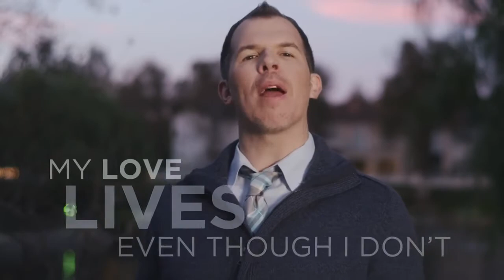Life Insurance Your Legacy of Love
insurance broker,insurance business,
insurance bill,insurance best price life insurance,insurance bill 2015,insurance bureau of canada,
insurance broker training,
insurance business model,
insurance bonds,
lil b insurance,
a & b insurance,
insurance careers,
insurance company,
insurance commercial with children,
insurance commercial thailand,
insurance commercials funny,
insurance commercial touching,
insurance claims,
p&c insurance,
p&c insurance exam,
insurance dirty dancing commercial,
insurance domain knowledge,
insurance documentary,
insurance domain,
insurance denver auto insurance,
insurance deductible,
insurance domain training,
insurance deductible explained,
insurance domain testing,
insurance depot,
d&o insurance,
insurance explained,
insurance exam,
insurance education,
insurance exam prep,
insurance exam preparation,
insurance economics,
insurance ethics,
insurance explainer video,
insurance examiner,
insurance estimate for young drivers,
e insurance commercial,
e insurance account,
e insurance commercial candy crush,
e insurance candy crush,
ecar insurance,
insurance get insurance quote online,
insurance glitch,
insurance group,
insurance glitch gta 5 online,
insurance geico,
insurance game,
insurance goat commercial,
insurance guy,
insurance gta v,
insurance gta 5,
insurance history,
insurance holder,
insurance health,
insurance how what insurance,
insurance higher,
insurance handbook for the medical office,
insurance halal or haram,
insurance haram,
insurance humor,
insurance horror movie commercial,
insurance infographic,
insurance institute for highway safety crash test,
insurance institute of india web coaching,
insurance institute for highway safety,
insurance institute of india,
insurance industry,
insurance in islam,
insurance investigation,
insurance insurance washington,
insurance interview questions,
i car insurance,
insurance knowledge,
insurance kids,
insurance knowledge auto,
insurance kids commercial,
insurance khan academy,
affordable health insurance kentucky,
medical insurance kentucky,
health insurance kentucky,
medical insurance kansas,
cheap health insurance kansas,
insurance life insurance,
insurance law,